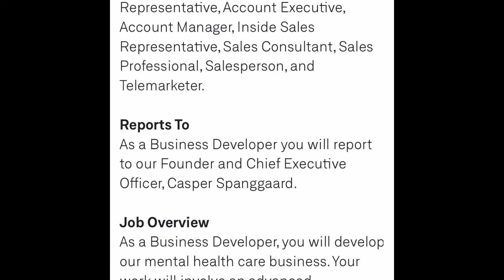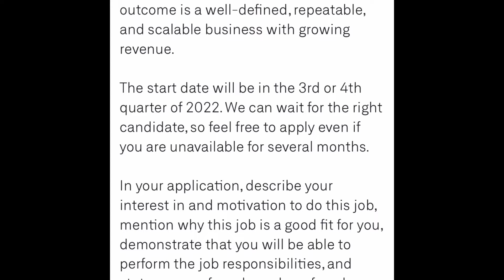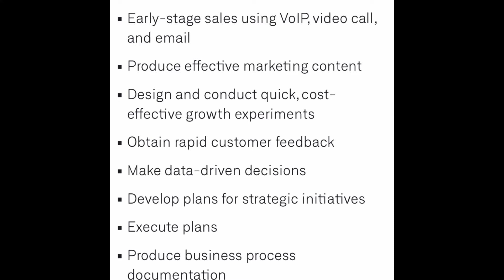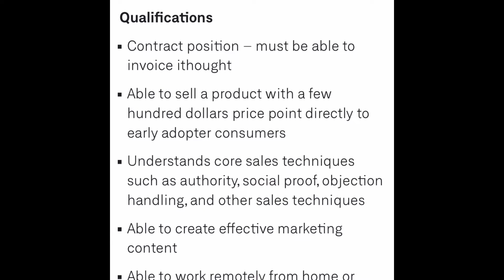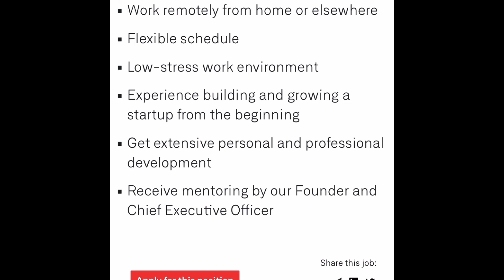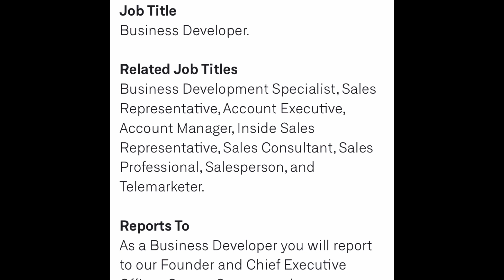EARN $2,800/WEEK NON PHONE WORK AT HOME WORLDWIDE REMOTE JOB W/FLEXIBLE SCHEDULE AND FREE MENTORING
In this Video I will be showing you an opportunity on how to work from home or on vacation remotely and earn an income. ITHOUGHT are hiring a Remote BUSINESS DEVELOPER that can work remotely, don’t miss out on this opportunity. Send your resumes to the email below and good luck.